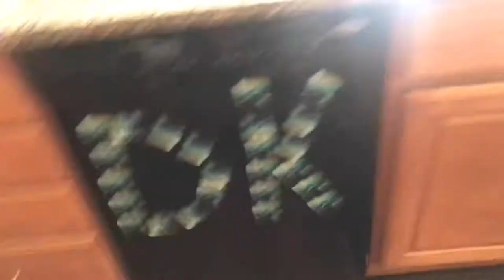Summer "Kamaution" 2: The Return of Heat... | Dk Vlogs